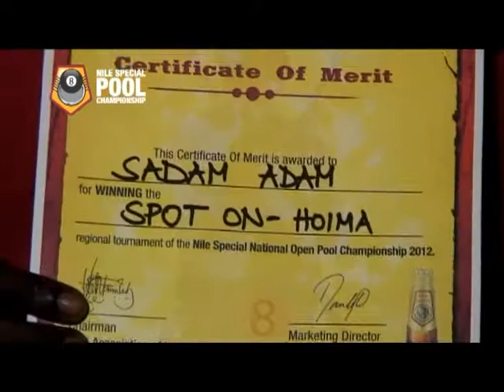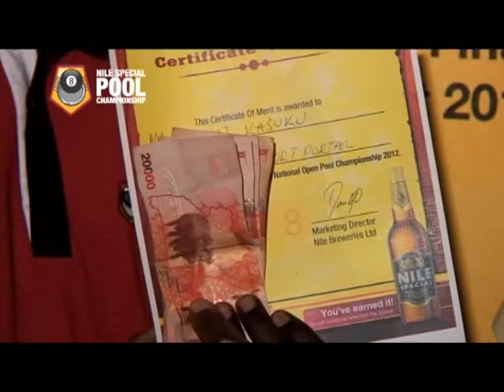NSNOPC 2012 Week 6 MidWest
Nile Special National Open Pool Championship 2012
Week 6 - Midwest Region